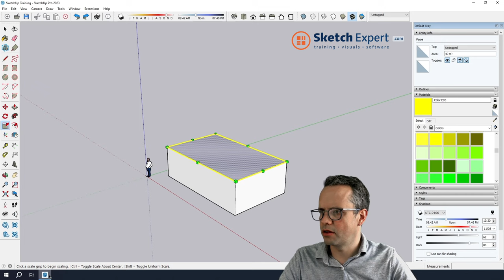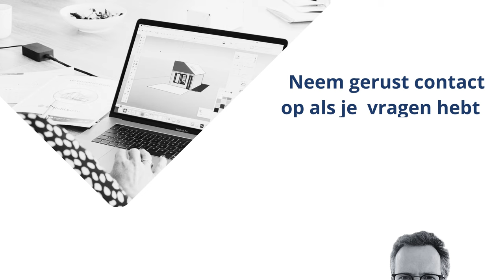SketchExpert.com | Afmetingen aanpassen met de SketchUp Skill Tool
Kan je de afmetingen van een vlak aanpassen?
Hoe schaal je een vlak?
Waarvoor kan je de Skill Tool van SketchUp gebruiken?

Wil je de info uit deze video nalezen? En nog veel meer weten over SketchUp? Bekijk dan onze blogs op